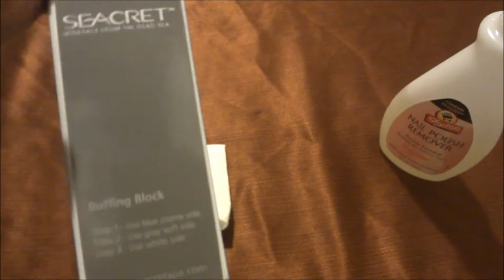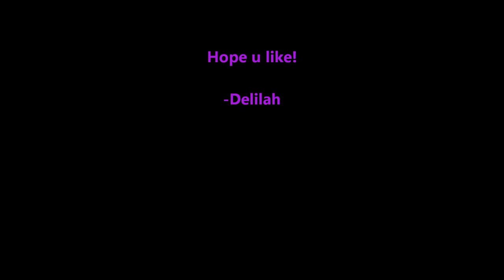Seacret - Minerals from the Dead Sea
Seacret minerals from the sea